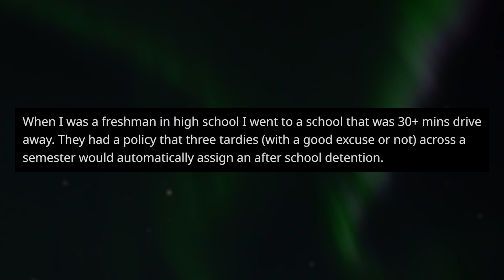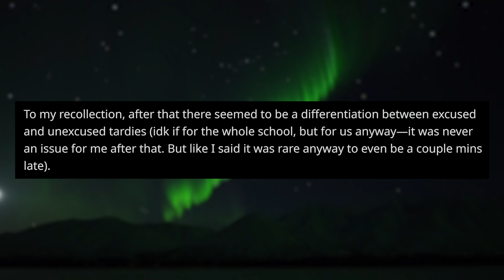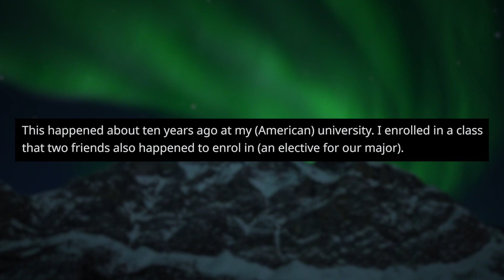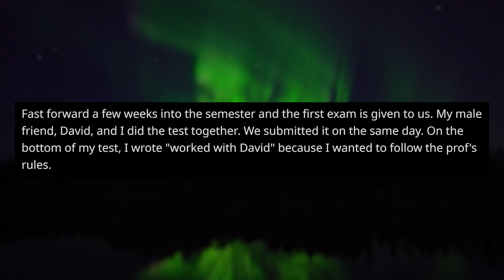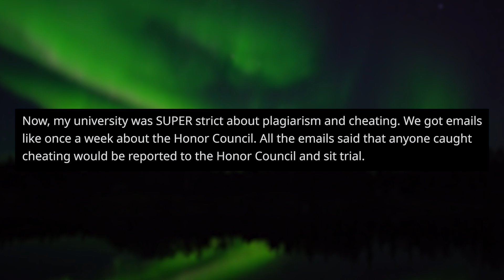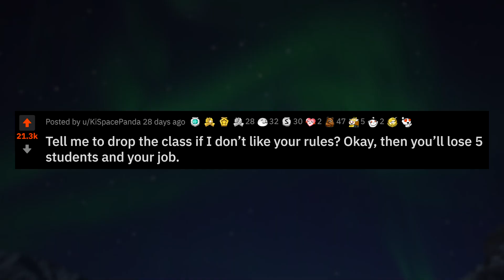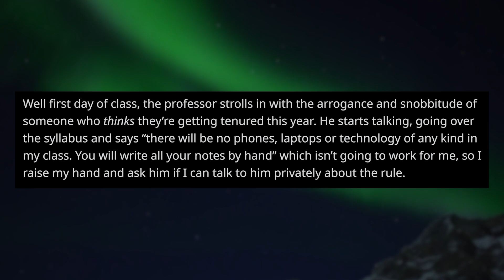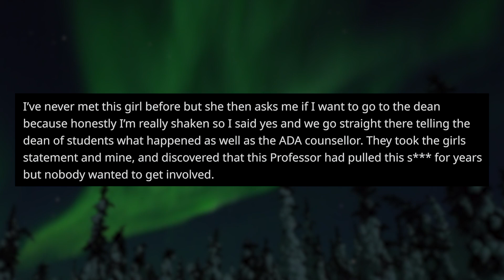r/MaliciousCompliance | "My Dad Sat My Detention For Me!"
Detentions suck, but I've never heard of a parent sitting one instead of their child before!

Original Posters:
u/TropicLush
u/DataNerd1011
u/KiSpacePanda